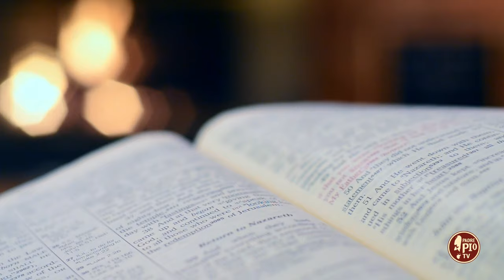Padre Pio pregare è abbandonarsi "Tutto nella Provvidenza" (Dritto al Cuore 25 Settembre 2024)